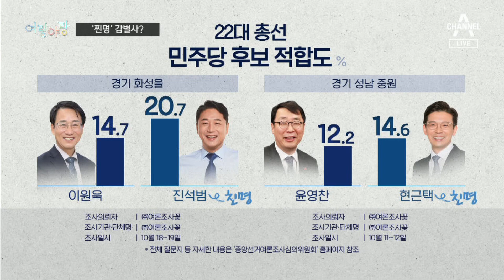[여랑야랑]대구시장은 이준석 편? / 김 여사, 올해도 출석체크 / 친명계, 찐명 감별? | 뉴스A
[여랑야랑]대구시장은 이준석 편? / 김 여사, 올해도 출석체크 / 친명계, 찐명 감별?

Q. 윤수민 정치부 기자와 여랑여랑 시작합니다. 첫 번째 주제 보겠습니다. 홍준표, 권영진 전현직 대구시장인데요. 누구 편인가요?

Q. 그런데 이 전 대표는 대구에 가서 현역 의원들 막 비판했잖아요.

Q. 이렇게 대구 비판하는데 전현직 시장들은 왜 이 전 대표 편을 드는 걸까요.

Q. 이 전 대표 대구 출마설도 나오던데 궁금하네요. 다음 주제 보겠습니다. 김건희 여사 올해도 출석체크요?

Q. 사이즈가 없었군요. 주제 하나 더 보겠습니다. 찐명 감별. 친명이 아니고 찐명이요?

Q. 누가 감별하나요?

〈평일〉
08시 00분 라디오쇼 정치시그널 (유튜브 라이브)
08시 50분 김진의 돌직구 쇼
10시 20분 김진의 더라방 (유튜브 라이브)
12시 00분 뉴스A 라이브
15시 50분 강력한 4팀
17시 20분 뉴스TOP10
19시 00분 뉴스A

〈주말〉
12시 00분 토요랭킹쇼·뉴스A 라이브
17시 40분 뉴스TOP10
19시 00분 뉴스A

〈평일〉
08시 00분 라디오쇼 정치시그널 (유튜브 라이브)
08시 50분 김진의 돌직구 쇼
10시 20분 김진의 더라방 (유튜브 라이브)
12시 00분 뉴스A 라이브
15시 50분 강력한 4팀
17시 20분 뉴스TOP10
19시 00분 뉴스A

〈주말〉
12시 00분 토요랭킹쇼·뉴스A 라이브
17시 40분 뉴스TOP10
19시 00분 뉴스A